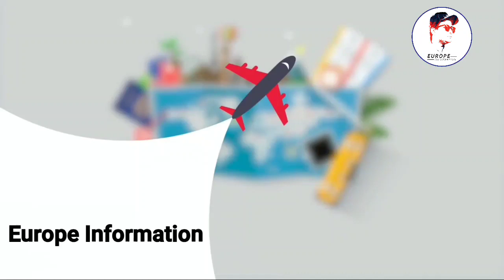ক্রোয়েশিয়া কত টাকা সেভ করতে পারবেন? | ইনকাম এবং খরচ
যদি ভিডিও ভালো লাগে অবশ্যই লাইক কমেন্ট শেয়ার করবেন।এরকম ভিডিও পেতে হলে অামাদের চ্যানেলটি সাবক্রাইব করে রাখুন।ধন্যবাদ♥

অামি কমেন্ট এর উত্তর না দিতে পারলে ও অামি অাপনাদের কমেন্ট দেখি।যে কমেন্ট অামার মনে হয় অাপনার ভিডিও করে দেওয়া দরকার সে কমেন্ট নিয়ে ভিডিও নিয়ে অাসি এবং চেষ্টা করি। কমেন্টের উত্তর না দেওয়ার করনে অামি দুঃখিত।সবাই ক্ষমার দৃষিতে দেখবেন ধন্যবাদ♥।